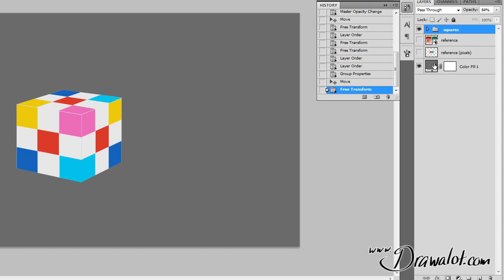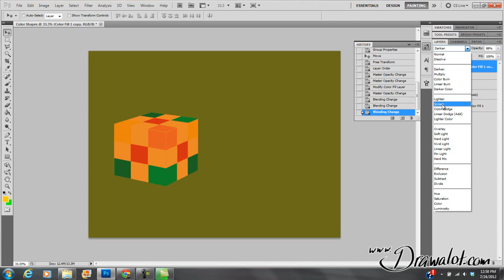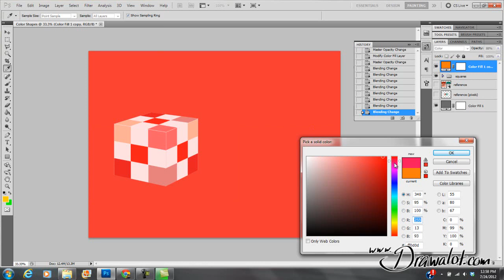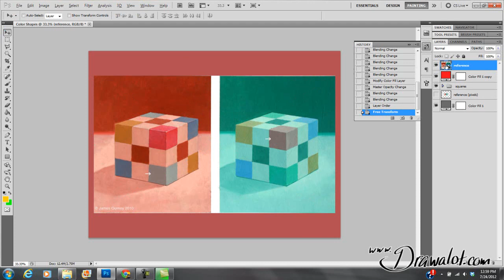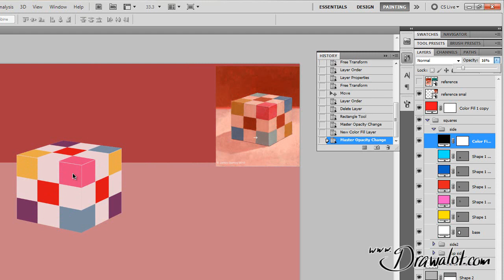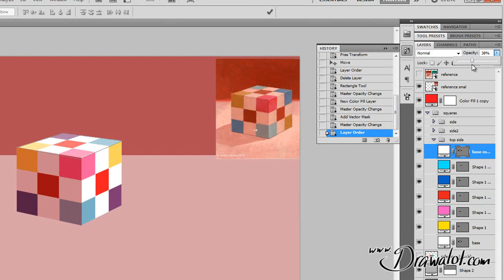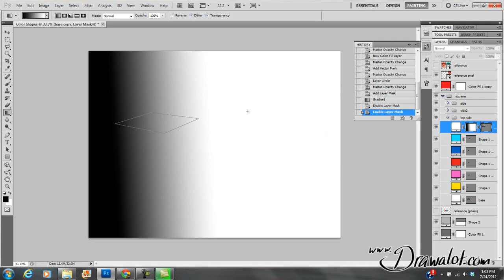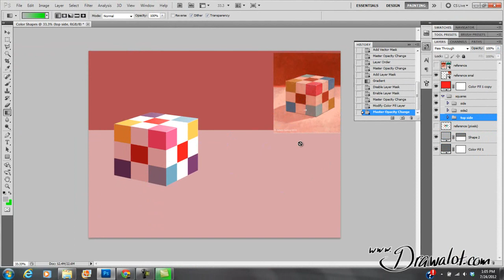Photoshop for Beginners pt 3 - Masks & Gradients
This is the rubix cube assignment continued. Here we'll use some advanced tools like vector masks, gradient, and blending layers to change the lighting and/or coloring.

These tutorials are specifically designed for my high school classes at Hargrave High School in Huffman, TX.